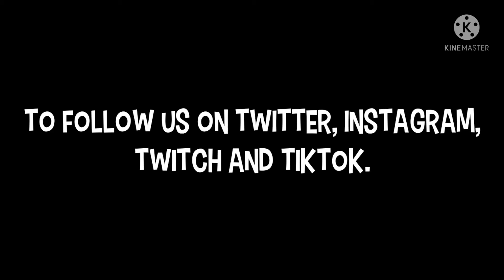An Import Trailer From Dog Shirt Inc.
Welcome To MLG NosCoComelon. To Reach The 500 Subscribers And Thus Will Join The Dog Toons And Sog Shirt Family. We Know That Your CoComelon Was Supa Hot And A Sumer Fire. For The Dog Shirt Inc.